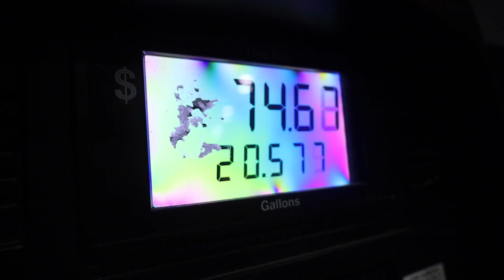INTENSE Final Moments - 2022 MLF Redcrest - Knockout Round (Grand Lake)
I found enough willing fish to make it to the knockout round but now comes the challenge of staying in the top half of the 10 man field today. I have a few productive areas to lean on but I am going to have to run some new water if I want to fish on Championship Sunday.

Video Produced & Edited by Brett Burkes